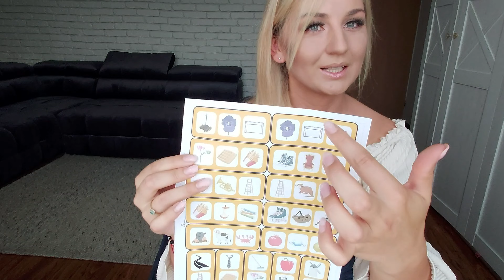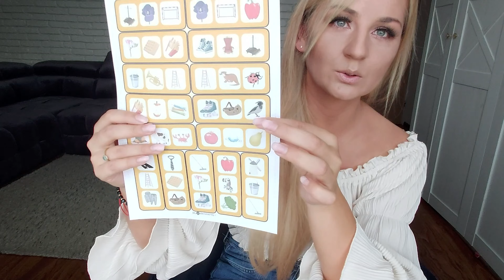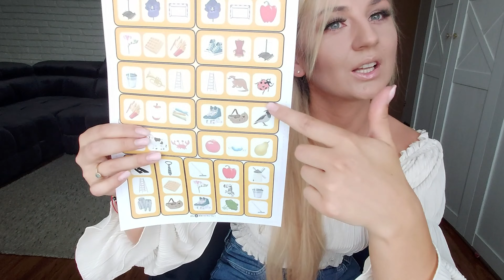💌 Jak nauczyć się mówić R ? Ćwiczenia dla dorosłych i dzieci - NEUROLOGOPEDA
💌 Nie martw się porażkami. Martw się szansami, które tracisz gdy nawet nie spróbujesz.